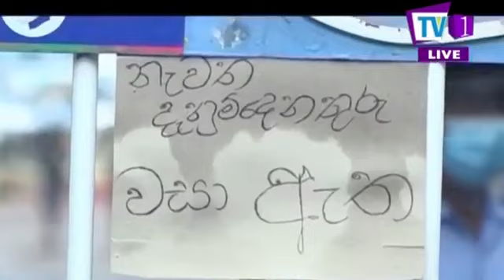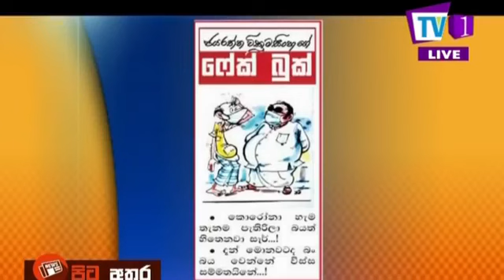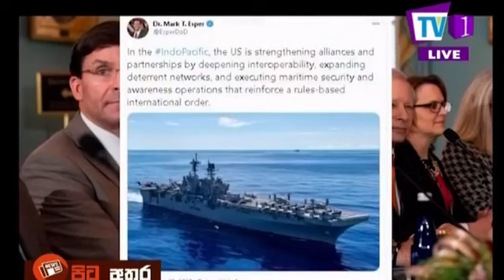පිටු අතර | Pitu Athara | 27-10-2020